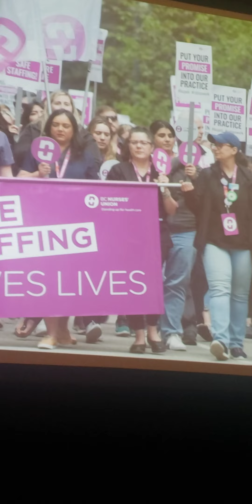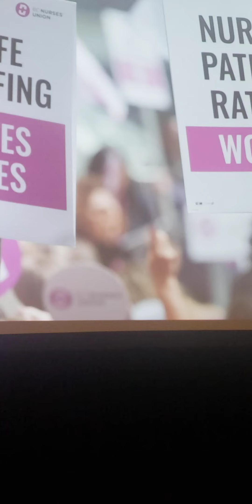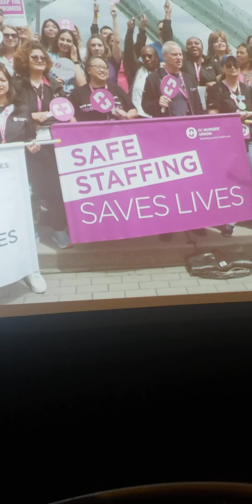BCNU Convention 2023 /BCNU RALLY